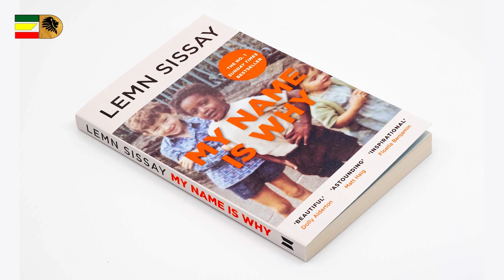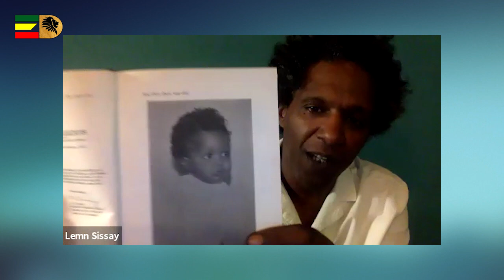In Conversation with Lemn Sissay MBE, author, broadcaster and international award winning writer.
Conversation with Lemen Sissay MBE, award winning author, broadcaster, who was the official poet of the 2012 London Olympics and the current chancellor of the University of Manchester. Lemn is international award winning writer.

Ethiopian Digest የሕዝብ ድምጽ የሆነ ሚዲያ ሲሆን በኢትዮጵያ ሚዲያ ውስጥ  የረዥም ዓመታት ልምድ ባላቸው ባለሙያዎች የሚዘጋጅ፤ ወቅታዊና አገራዊ ጉዳዮች በብስለት የሚተነተኑበት፣ ዜና ትንታኔዎች የሚመለከታቸውን አካላት በማናገር የሚቀርቡበት፣ ነፃ ሃሳቦች የሚንጸባረቁበት፥ ማሕበራዊ፣ ፖለቲካዊና ኢኮኖሚያዊ ነገሮቻችን በአግባቡ የሚፈተሹበት ሚዲያ ነው !